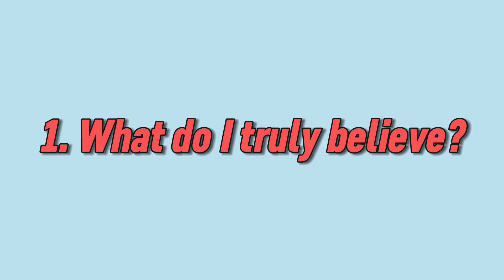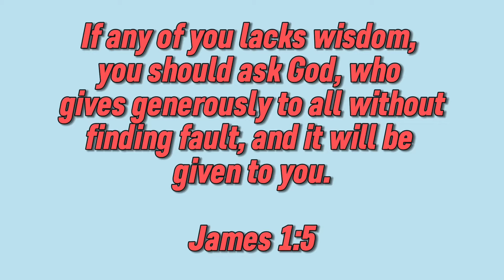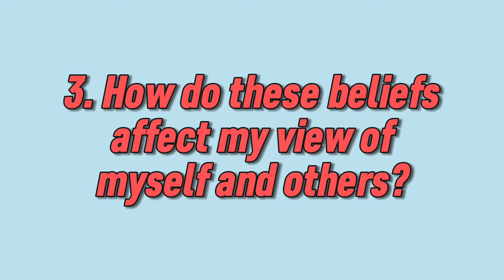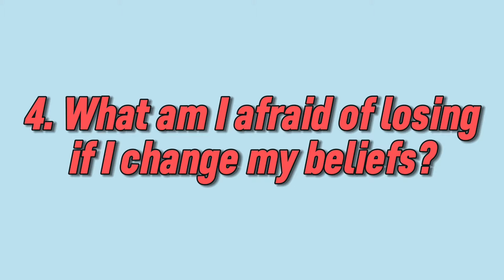Rethink Faith: Must-Ask Questions for Deconstruction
🌟 Are You Questioning Your Faith? 🌟
Navigating the journey of faith deconstruction can be challenging, but you don’t have to do it alone. In this video, we delve deep into the essentials of spiritual questioning that can help clarify and redefine your personal beliefs. These must-ask, transformative questions for deconstruction are designed to guide you toward a more authentic and fulfilling path of spiritual freedom. Whether you’re just starting to doubt or you’re deep in the process of reevaluating your faith, this guide is your companion on the journey to discovering what truly resonates with your spirit.

📖 What's Inside This Video:
- Explore crucial questions that every believer should ask themselves when questioning their faith.
- Understand how to differentiate between inherited beliefs and those that truly align with your inner self.
- Learn strategies to handle the fear and uncertainty that come with spiritual transformation.

✨ Connect Further:
for more resources and support on your faith journey.

religious doubt, self-discovery, spiritual growth, inherited beliefs, Christian identity, fear of change, community in faith, self-reflection, love and acceptance, questioning spirituality

Sending you love 💜 and gentle hugs! 🌸
Stephanie Hicks

Chapters:
0:00 are you feeling uncertain about your
1:00 for anyone questioning their spiritual
2:03 1:5 if any of you lack wisdom you should
3:01 that feel more like they were handed to
4:02 harshly Galatians 5:14 teaches us for
5:00 journey is yours to shape and sometimes
5:56 content on navigating faith